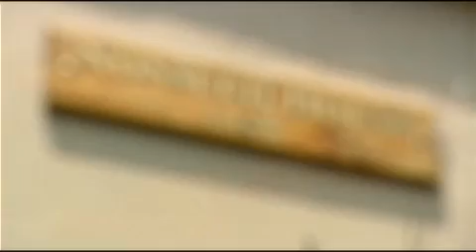Bermuda's Island Treasure Trailer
In Bermuda, David Wingate saved one of the rarest seabirds from extinction, the Bermuda Petrel, or Cahow and at the same time restored the habitat of Nonsuch Island to its pre-colonial native state in order to provide a safe haven for Cahow. This the story of how one man can save a species and how habitat can be restored.